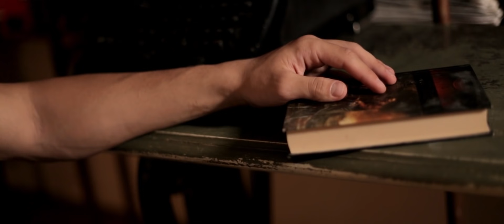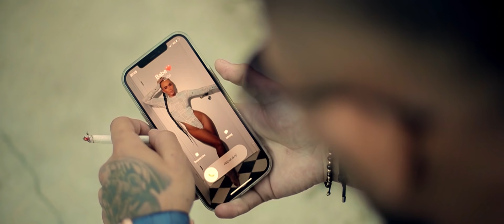Mi-e dor de fericire 🔝 NIKOLAS SAX 🔝 Comanici Bianca 🔝 manele noi 🔝 Doar Hituri 🔝 Colaj manele 2021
MANELE HIT
NEK MUSIC - PLAYONE MEDIA - ADAM B - BIG MAN - FLORIN PESTE RECORDS
APASA CLOPOTELUL 🔔🔔🔔